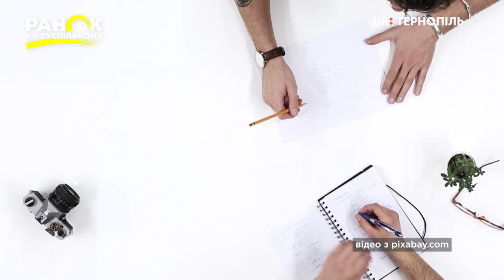Чому нічого не робити інколи корисно, - пояснює психологиня Тетяна Білінська. Ранок на Суспільному.